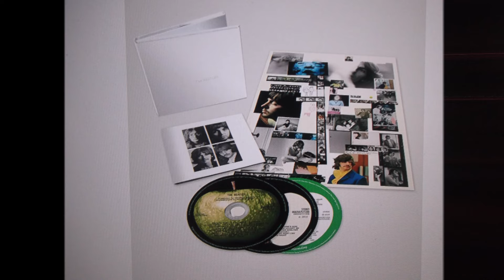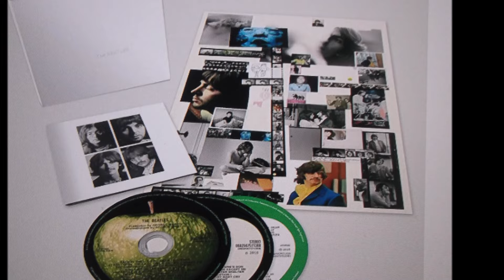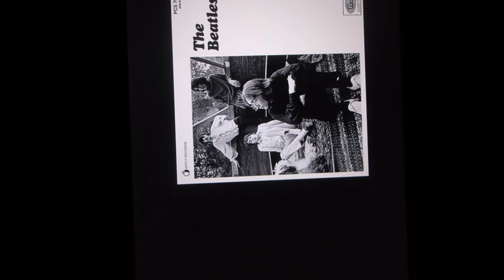BEATLES 2024 mix " Dear Prudence "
"Dear Prudence" is a song by the English rock band the Beatles from their 1968 double album The Beatles (also known as "the White Album"). The song was written by John Lennon and credited to the Lennon–McCartney partnership. Written in Rishikesh during the group's trip to India in early 1968, it was inspired by actress Mia Farrow's sister, Prudence Farrow, who became obsessive about meditating while practising with Maharishi Mahesh Yogi. Her designated partners on the meditation course, Lennon and George Harrison, attempted to coax Farrow out of her seclusion, which led to Lennon writing the song.

Lennon wrote "Dear Prudence" using a finger-picking guitar technique that he learned from singer-songwriter Donovan. Its lyrics are simple and innocent and celebrate the beauty of nature. The Beatles recorded the song at Trident Studios in late August 1968 as a three-piece after Ringo Starr temporarily left the group out of protest at McCartney's criticism of his drumming on "Back in the U.S.S.R." and the tensions that typified the sessions for the White Album. The final recording also features contributions from Mal Evans, Jackie Lomax and John McCartney. A demo for the song, recorded at George Harrison's Kinfauns home before the album's sessions, was later released on the 2018 Super Deluxe edition of the White Album.

"Dear Prudence" has received praise from music critics, with many praising its lyrics and the band's performance. Lennon later selected it as one of his favourite songs by the Beatles. The song has been covered by many artists, including the Jerry Garcia Band, Ramsey Lewis and Siouxsie and the Banshees, whose version was a top-five hit in the UK in 1983.
John Lennon – double-tracked lead vocal, backing vocal, rhythm guitars
Paul McCartney – harmony and backing vocals, drums, bass guitar, piano, tambourine, handclaps
George Harrison – harmony and backing vocals, rhythm guitar, lead guitars, tambourine, handclaps
Additional contributors:
Mal Evans, Jackie Lomax, John McCartney – backing vocals, handclaps, unspecified percussion.